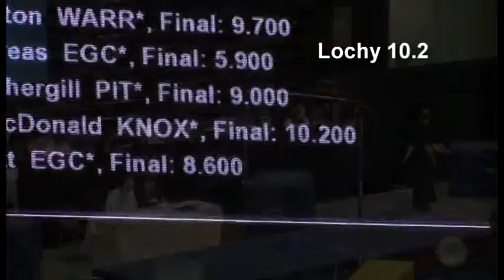Lochy on High Bar - Victorian Gym State Champs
Lochy gets a score of 10.2 for Level 4Open - High Bar at the 2010 Victorian State Gym Championships